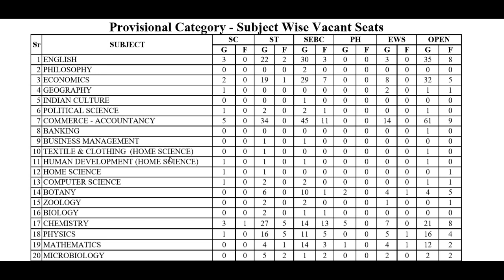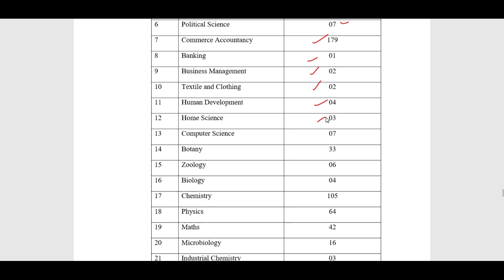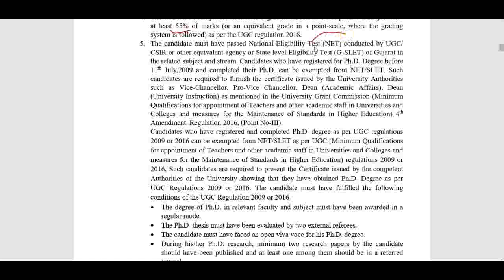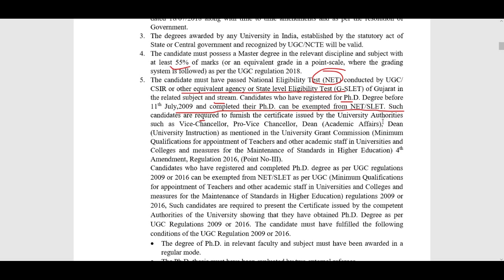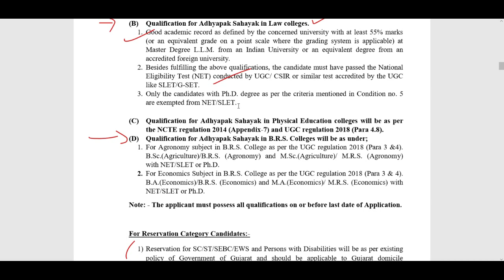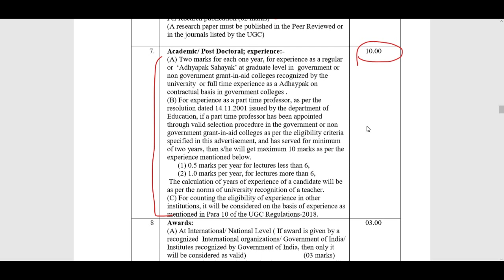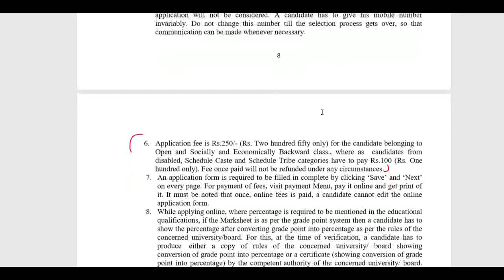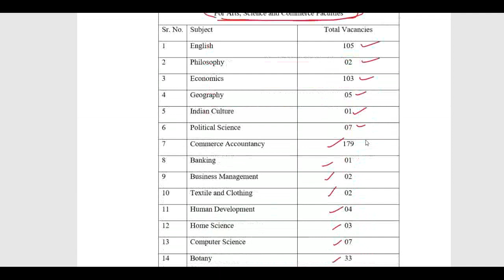All Subjects Government Teachers Vacancy, New Permanent Teachers Recruitment 2020, Apply Online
शिक्षक भर्ती
New Regular Basis Teachers Recruitment 2020 in DELHI, Botany,Chemistry,Commerce,Computer Science,Economics,English,EVS Geography,Hindi,Maths,Microbiology,Phy. Education,Physics,Pol. Science,Sanskrit,Zoology

Commissionerate of Higher Education Gujarat  Commissionerate of Higher Education, Gandhinagar, Gujarat has issued NOCs for the appointment of 780 posts of  Assistant Professors with the nomenclature ‘Adhyapak Sahayak’ in Non-government Grant-in-aid Arts, Commerce, Science, Home Science, Rural Studies, Physical Education, Education and Law colleges through Centralized Recruitment Process.

assistant professor jobs in Manipur, assistant professor vacancy Manipur,
assistant professor jobs in Meghalaya, assistant professor vacancy Meghalaya,
assistant professor jobs in Mizoram
assistant professor jobs in Nagaland
assistant professor jobs in Odisha
assistant professor jobs in Sikkim
assistant professor vacancy Telangana,
assistant professor jobs in Tripura, assistant professor vacancy Tripura,

CTET
CTET 2020